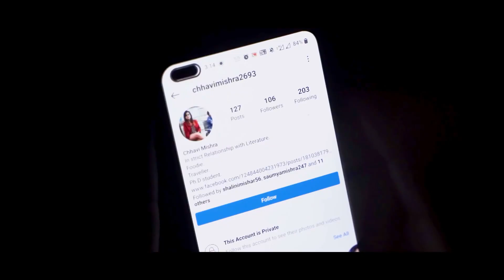Chavi and Sumit ❤️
Pre wedding goa .. book your slots soon 🔜